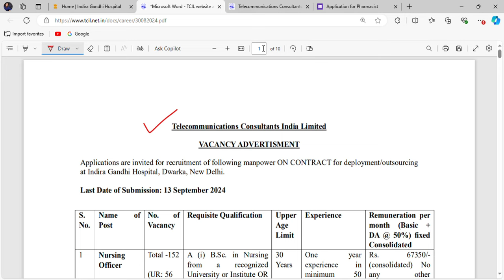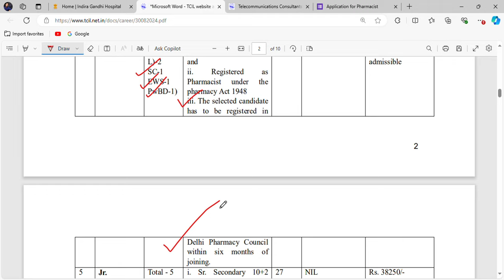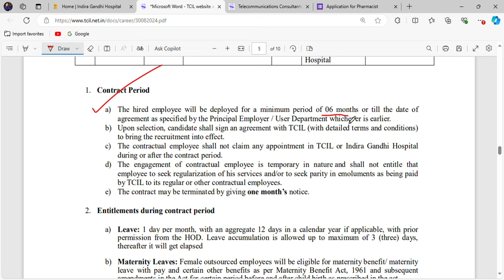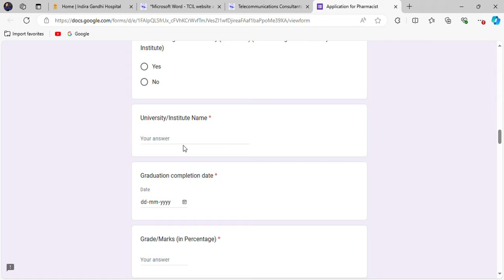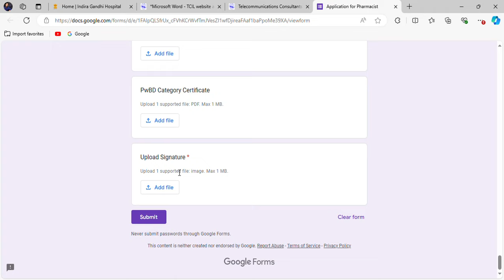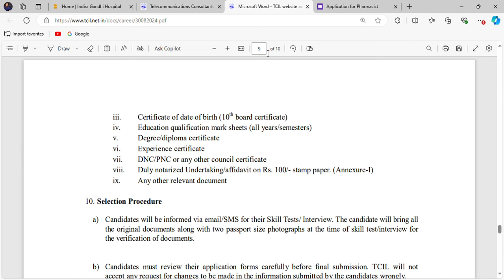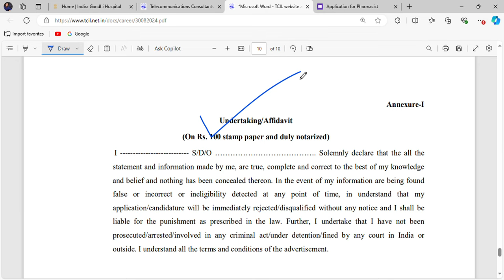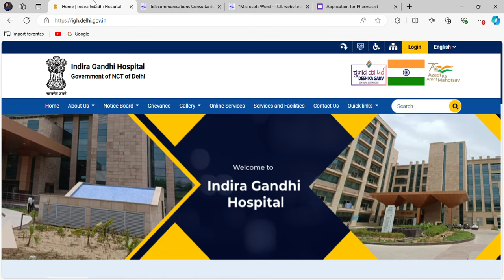11 Post Pharmacist Vacancy at Indira Gandhi Hospital Delhi / All India Fresher Candidate Eligible